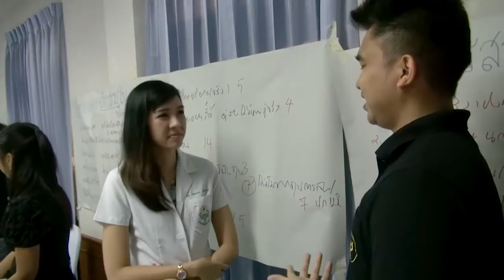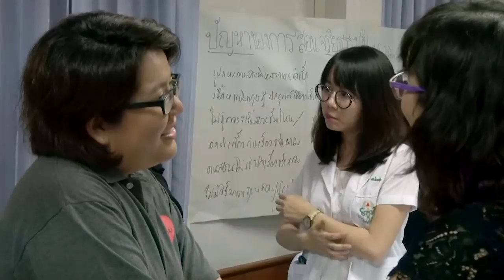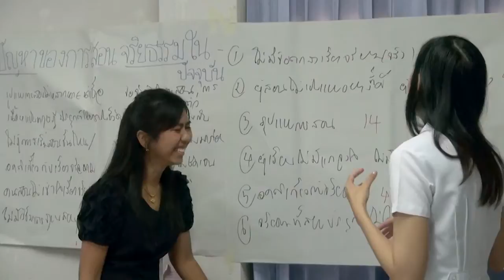Teaching Ethincs Effectively คณะแพทย์ศาสตร์ มหาวิทยาลัยเชียงใหม่ 18มิย60 - (4/4)